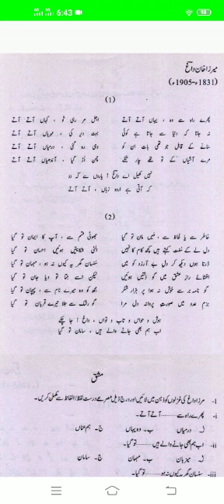غزل از مرزا داغ دہلوی۔۔۔سال اول اردو لازمی